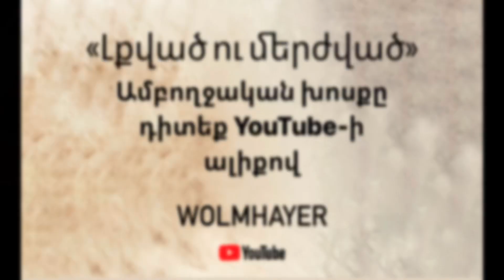Հեշտ գործիք / Hesht gortsiq / Գոռ Մեխակյան